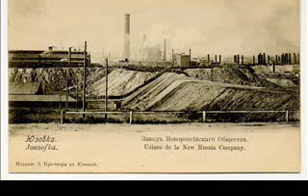Дореволюционная Юзовка и довоенный Сталино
о городе